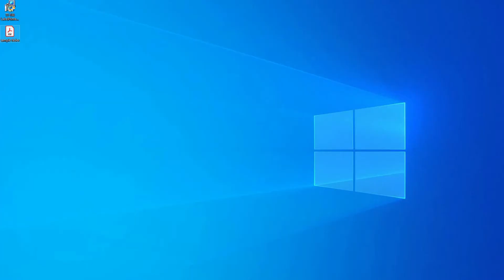How to Crop with Adobe on Windows